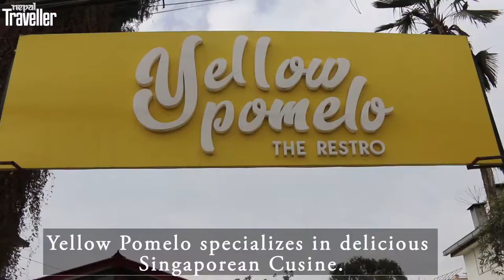Yellow Pomelo: Taste Singapore in Nepal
Embracing elegant interiors and specializing in delicious Singaporean dishes, visiting Yellow Pomelo just once will not be enough for any food enthusiast.